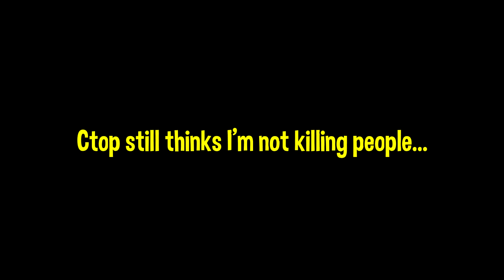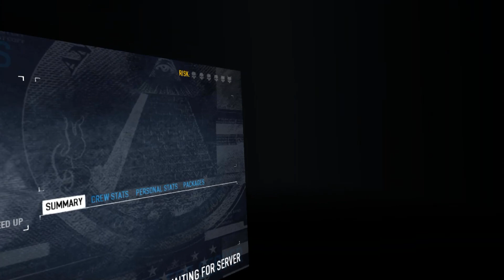We tried to make Britney Spears the President! - PayDay 2 VR Gameplay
What happens when Britney Spears runs for president?

In PAYDAY 2 VR you’ll be able to rob banks, sneak into an art gallery, blast some bikers at their HQ or break into the FBI, and you can do it with up to three of your friends - no matter if they have a VR headset or not. PAYDAY 2 VR is cross-platform, so even if not all of your friends has a VR headset, you can all play together using your PC.

► rtdto
► lavafire1
► n00bl0r14n
► Zoidi
► Snowduck
► LuchaBara

-Whacky